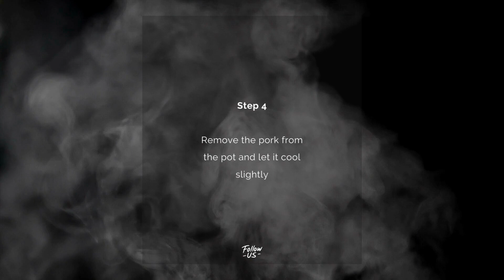Try this now! LECHON KAWALI RECIPE: Filipino Dish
1. Cut 2 lbs of pork belly into 1-inch thick slices.
2. In a large pot, bring enough water to cover the pork to a boil.
3. Add the pork to the pot and boil for 10-15 minutes to soften the meat.
4. Remove the pork from the pot and let it cool slightly.
5. Heat a skillet over medium-high heat.
6. Add enough oil to the skillet to cover the bottom.
7. Add the pork to the skillet and fry for 10-15 minutes on each side, or until the skin is crispy and the meat is cooked through.
8. Drain the pork on a paper towel-lined plate.
9. Serve with lechon sauce or soy sauce and vinegar.

The author of this website is not a medical professional, and the content should not be interpreted as a substitute for professional medical advice, diagnosis, or treatment. Always seek the advice of a qualified healthcare provider with any questions you may have regarding a medical condition or dietary needs. The author of this website makes no representations or warranties of any kind, express or implied, about the completeness, accuracy, reliability, suitability, or availability of the recipes or related graphics contained on the website for any purpose. Any reliance you place on such information is therefore strictly at your own risk. Additionally, it is the responsibility of the reader to ensure that any ingredients used in these recipes are suitable for their dietary restrictions or allergies.